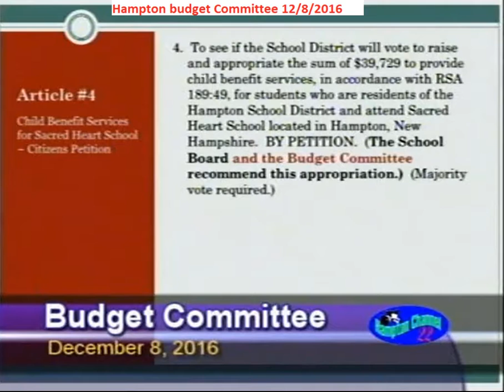BudCom 12/8/2016 Sau90 Warrant Article Sacred Heart